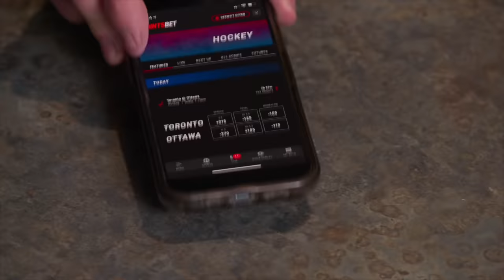Pre Launch - Trailer Park Boys Faceoff Against NHL Alumni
This is how we play sports.